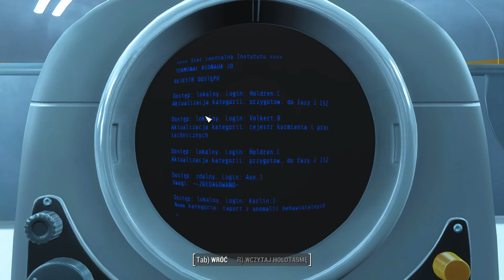Zagrajmy w Fallout 4 #52 - Sprzeczka